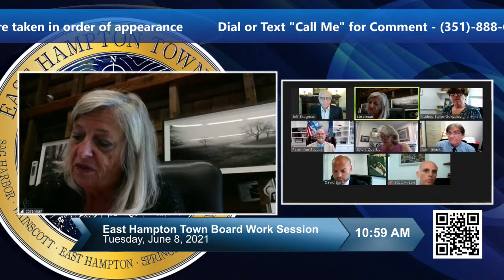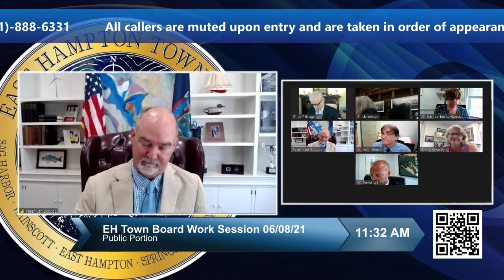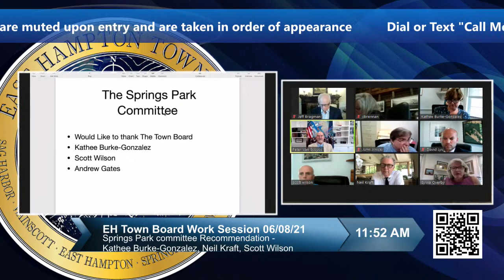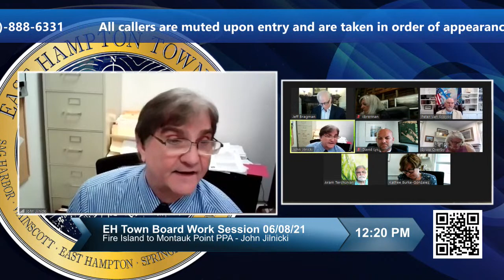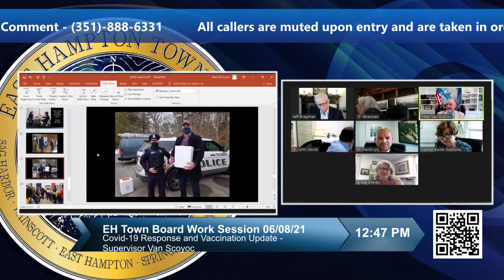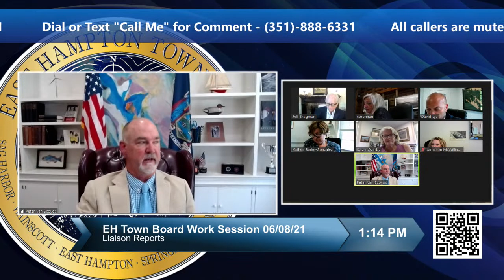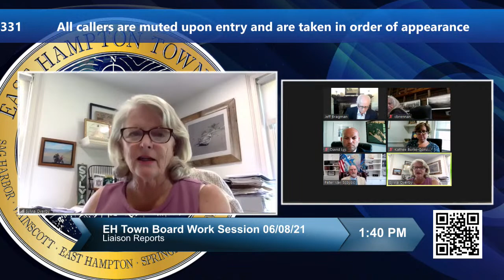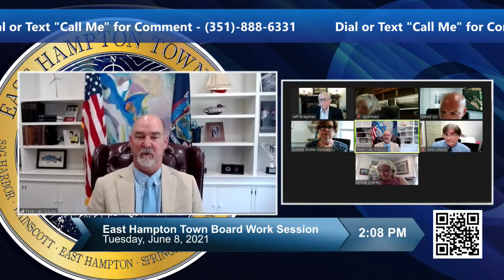East Hampton Town Board WORK SESSION 6/8/21